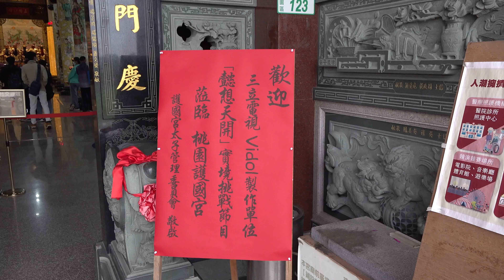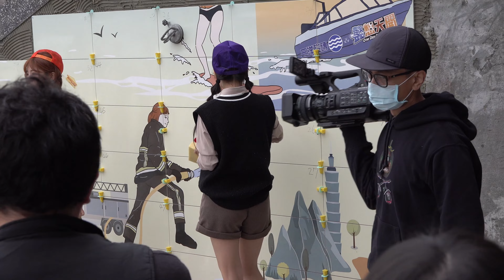【AKB48 Team TP】2021.04.10 AKB48 Team TP 陳詩雅、冼迪琦「懿想天開 幸福就是這麼突然」外景拍攝@桃園護國宮太子廟【4K】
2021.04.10 AKB48 Team TP 陳詩雅、冼迪琦「懿想天開 幸福就是這麼突然」外景拍攝@桃園護國宮太子廟